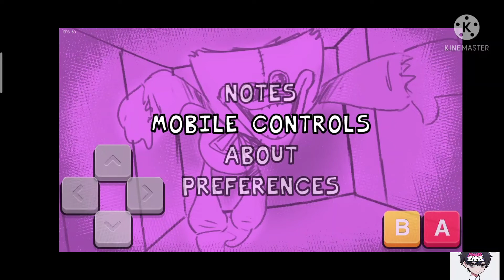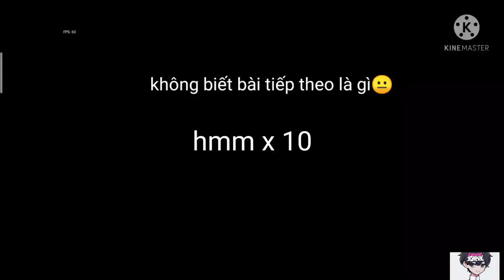Friday Night Funkin mod Huggy Wuggy | Boyfriend đã lạc vào thế giới của Huggy Wuggy😦| HT phúc offici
Boy friend đã lạc vào thế giới của huggy wuggy và phải rap battale với huggy cuộc chiến rất căn thẳng nhưng boy friend đã chiến thắng | HT phúc official

đăng ký và like đi ;(((